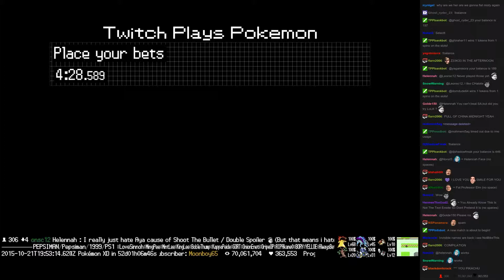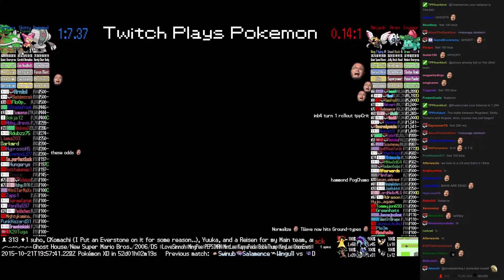Twitch Plays Pokémon Battle Revolution - Match #26877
Match #26877 [Blue: Registeel, Skitty, Torterra] vs [Red: Ninjask, Aron, Ivysaur]